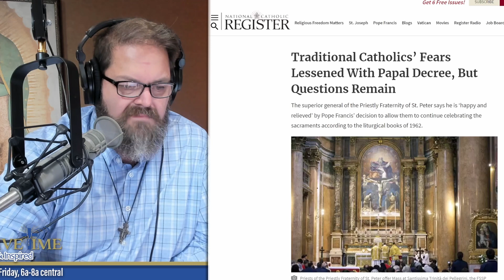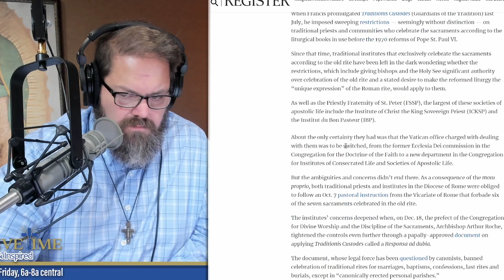🚩Traditional Catholics FEAR the worst is YET to come? 😳FSSP and Pope Francis.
Edward Pentin discusses the FSSP superior general (of the Priestly Fraternity of St. Peter) says he is ‘happy and relieved by Pope Francis’ decision to allow them to continue celebrating the sacraments according to the liturgical books of 1962. However, are there still great concerns about the future? Yes, Edward Pentin weighs in.

👉The Article by Edward Pentin - Traditional Catholics’ Fears Lessened With Papal Decree, But Questions Remain